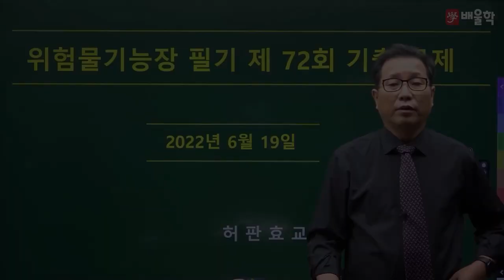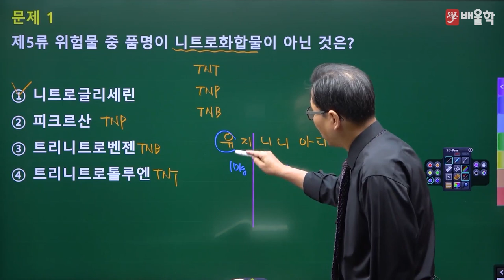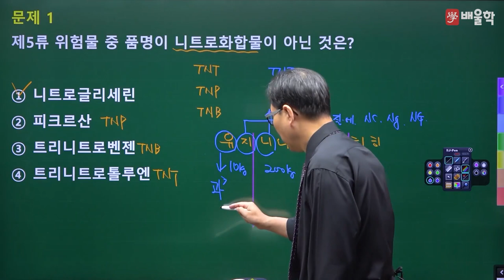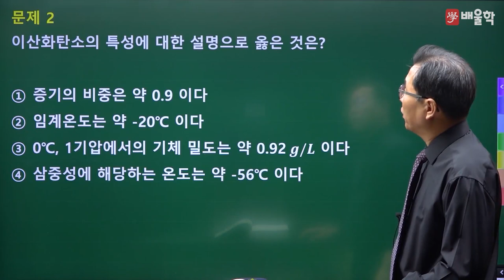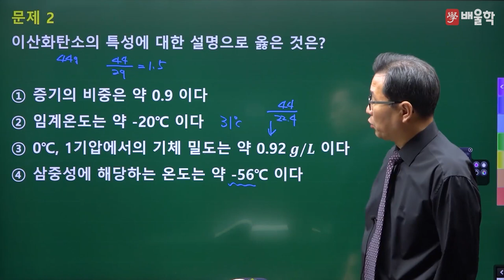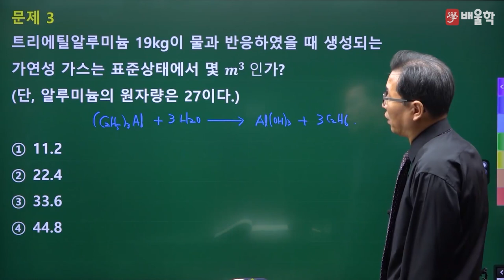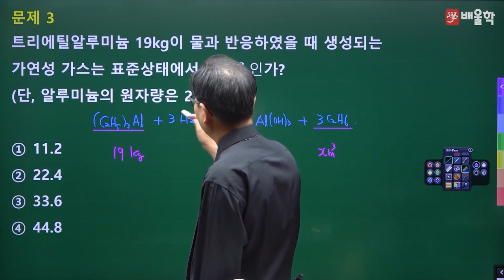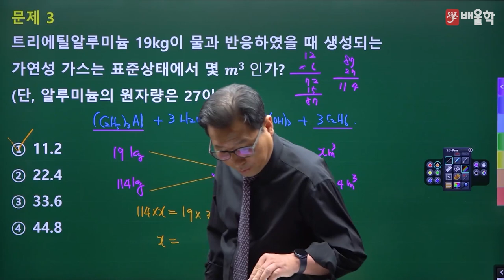[위험물기능장 필기] 2022년 72회 필기 기출 풀이 1 - 허판효 교수님